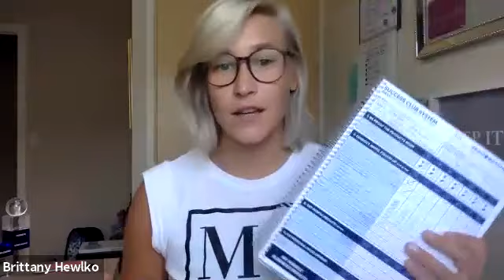GirlyGains x Shawna Blunn Team Call Aug 20th 2020